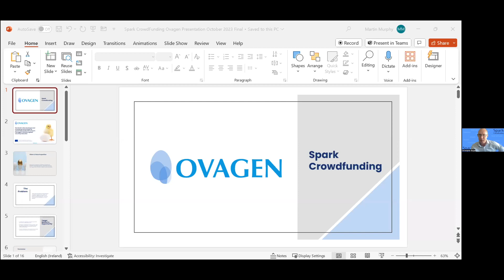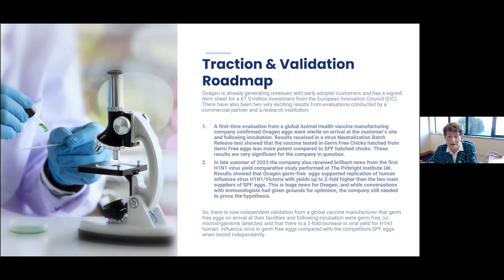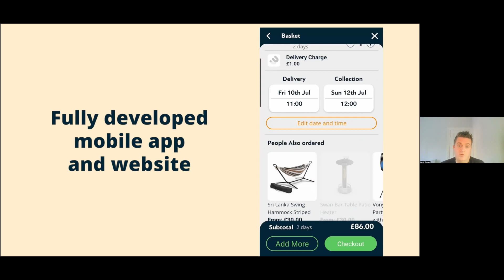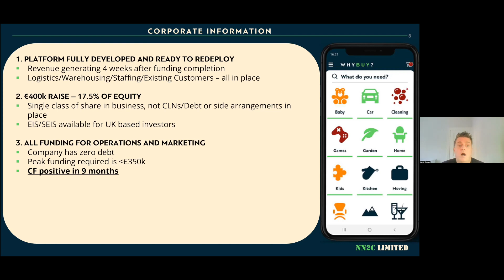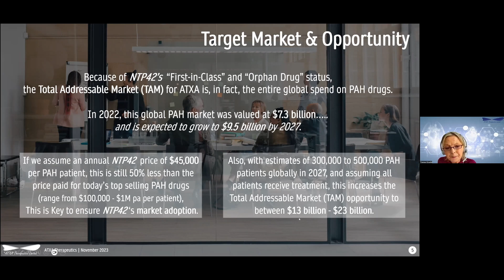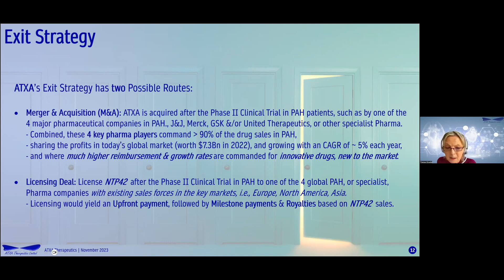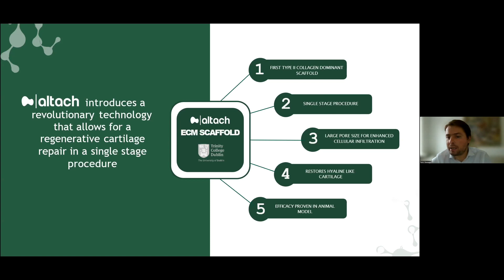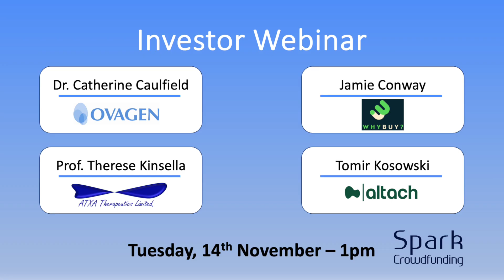Webinar 39 - Ovagen, WhyBuy, Atxa, Altach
Intro.
Ovagen @1:07
WhyBuy@14:25
Atxa@28:30
Altach@44:26